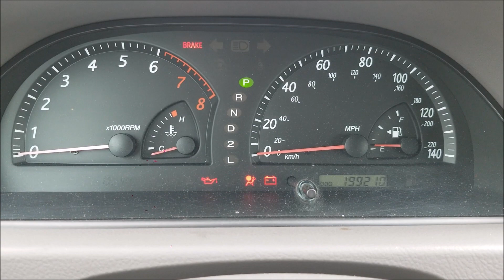Here's Why You Should Buy A 2002 Toyota Camry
Doing a quick review and showing you why you should buy a 2002 Toyota Camry. These cars are incredibly reliable and cheap to maintain. They drive like a car of newer age. These 2.4ltr 4 cylinder engines were produced to perform way ahead of their time. This is why there are many of these on the roads today running strong even with hundreds of thousands of miles. The gas mileage is excellent. The driveability is excellent. They hold up very well and won't leave you stranded. Talk about a great commuter car, these cars are bulletproof with their quality of build. I expect to get mine over 300k miles with no serious mechanical issues at all. I have had no issues so far other than replacing the tires, battery and doing routine oil changes. If you want a great car for a great price that will hold its value very well than this is the right vehicle for you. Go test drive one and you will be blown away by what a great car these vehicles really are.